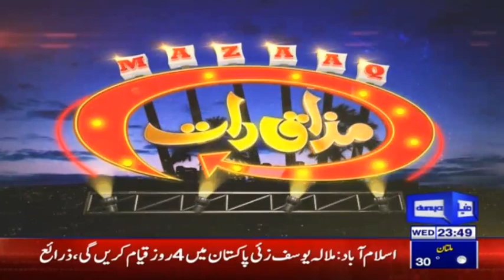Karam Elahi & Hajra Yamin - Mazaaq Raat 28 March 2018 - مذاق رات - Dunya News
/subscription_center?add_user=dunyanews1